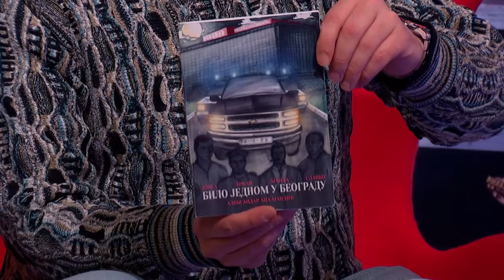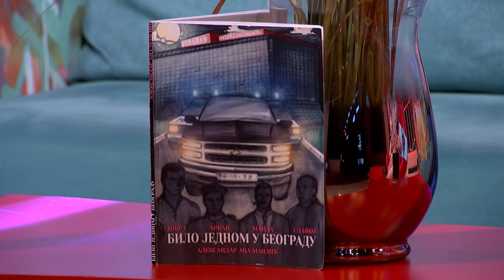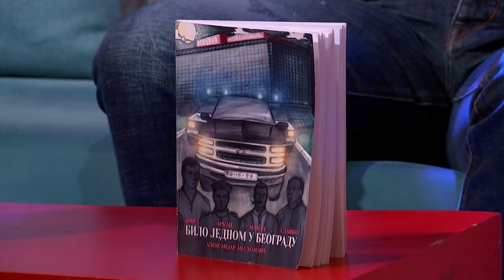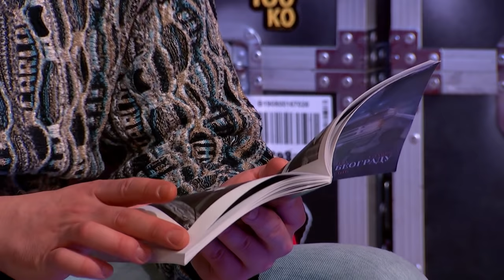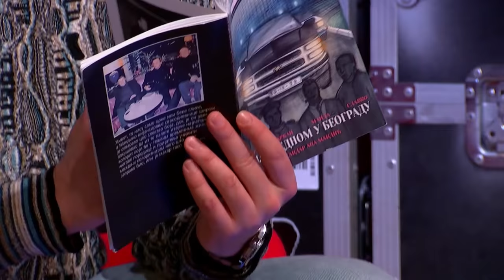Špic: Gost: Aleksandar Mandić - 26.01.2021. - Red TV